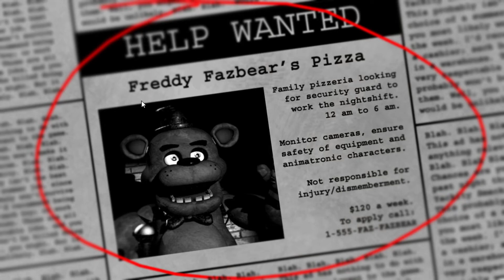Five Night's at Freddy's #1 (Bonnieski)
Film nagrany 19 Czerwca 2020 roku